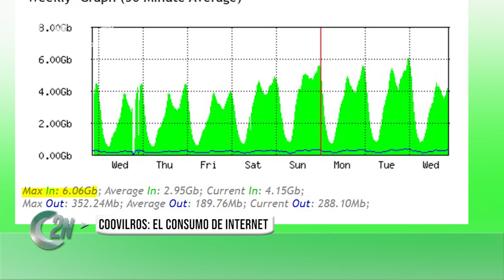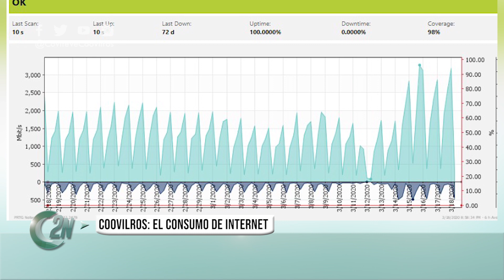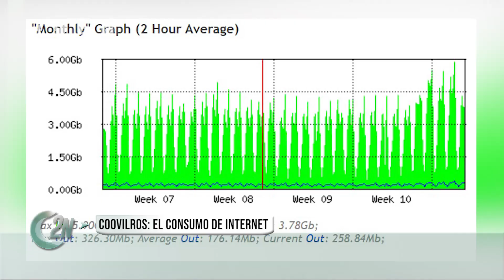2NCENTRAL | COOVILROS: EL CONSUMO DE INTERNET